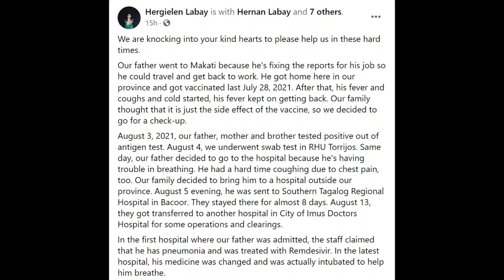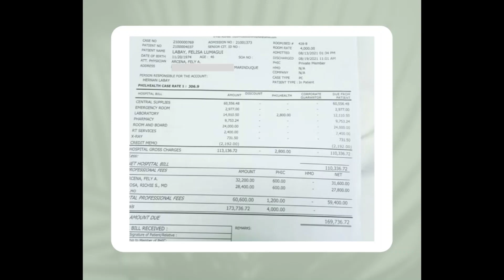Please help my Mate Hernan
Hernan is my classmate in High school and along with his wife and son, got contacted with COVID-19, and now recovering in hospital, but with tremendous bill, they are appealing for financial help. This is the one I can do for them, so are those Good Samaritan out there who can watch this video and share what ever they can. May the Lord our God bless them in return and keep them safe from this COVID's wrath.